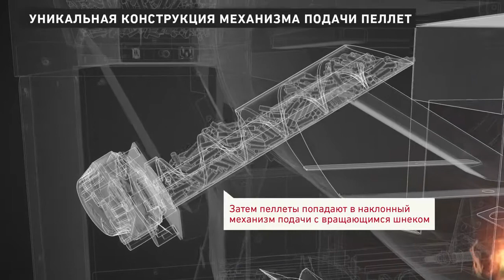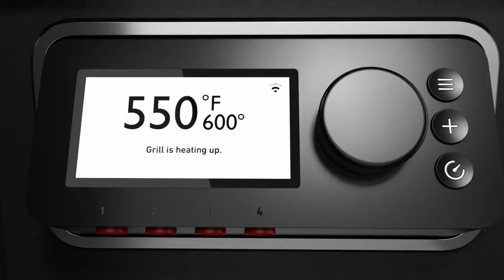Пеллетный гриль WEBER SMOKEFIRE EX4 GBS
Чтобы узнать ещё больше увлекательной информации не только об этом гриле, переходите на сайт нашего интернет-магазина